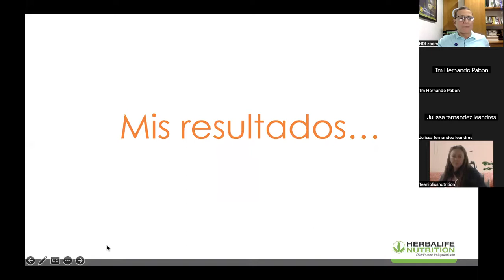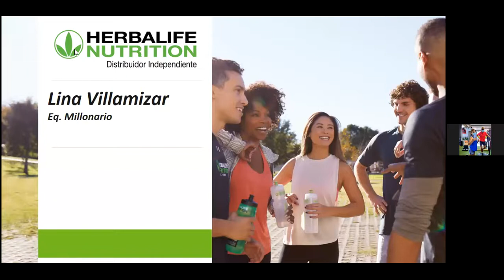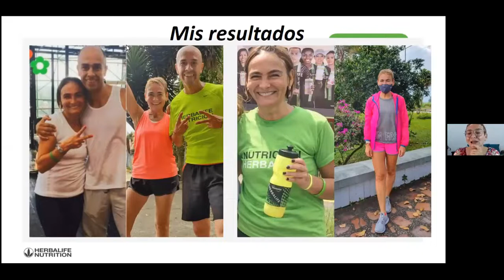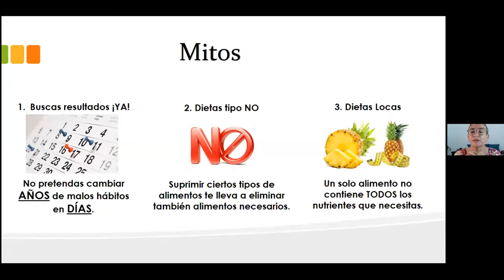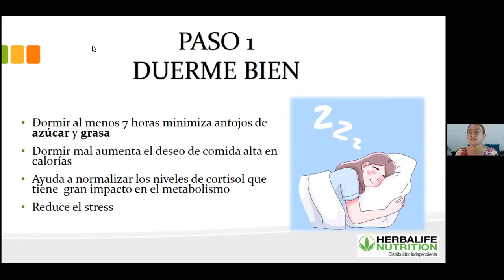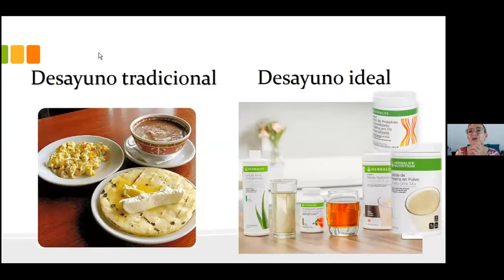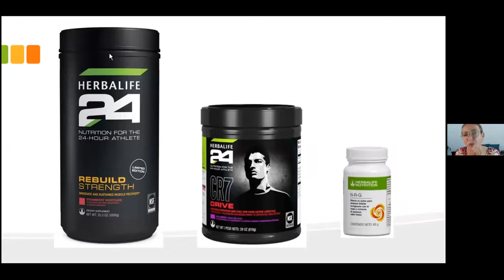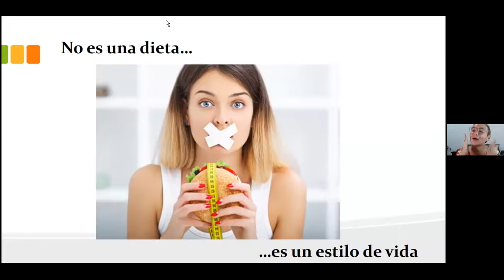Tips para Quemar Grasa después de las Fiestas de Navidad - Dra Lina Villamizar